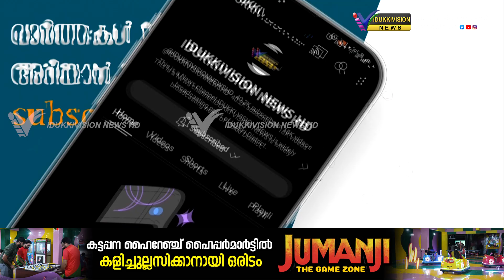എല്‍.ഡി.എഫിന്റെ എക്കാലത്തെയും ഉറച്ച വോട്ടുബാങ്കായിരുന്ന തോട്ടംമേഖലയും ഇത്തവണ ഇടതിനെ കൈവിട്ടു